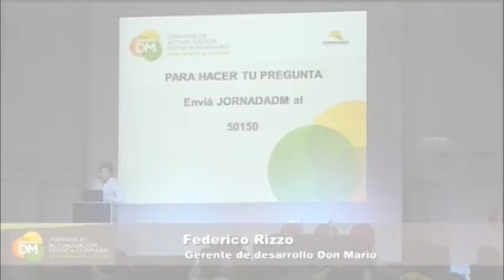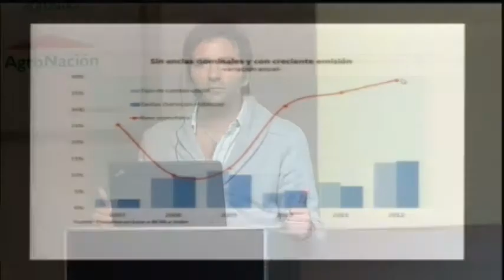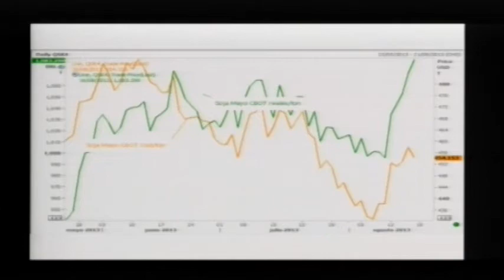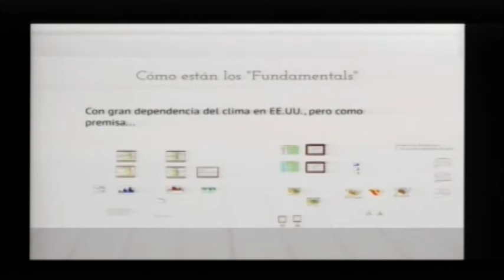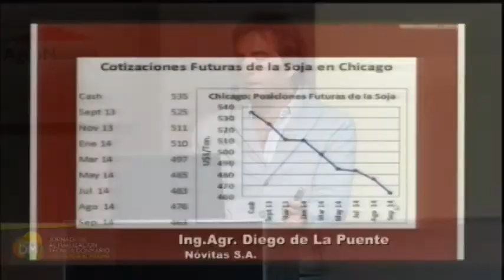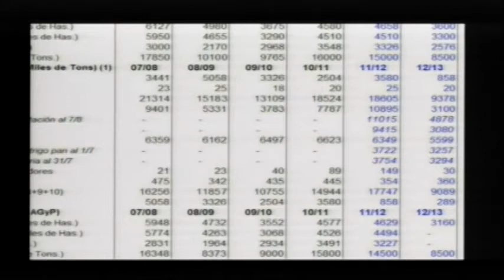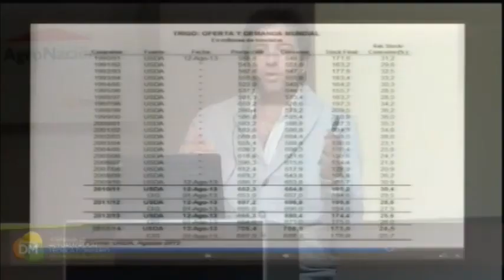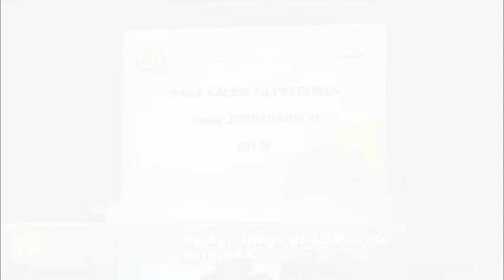Diego de la Puente